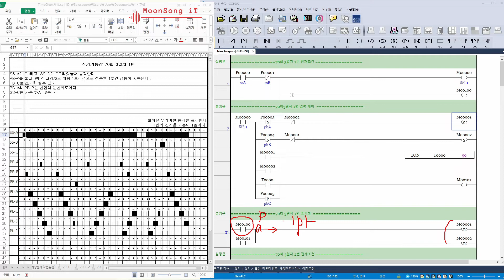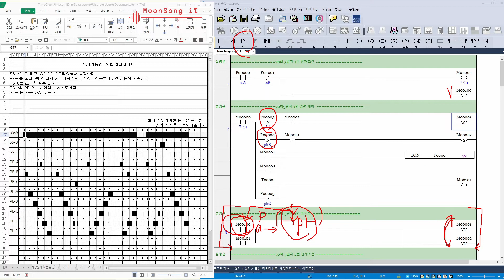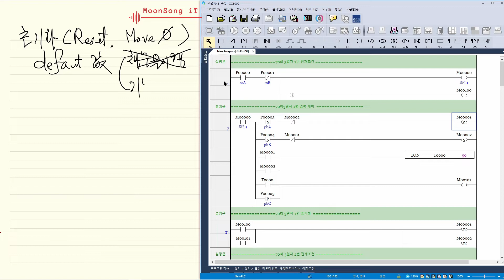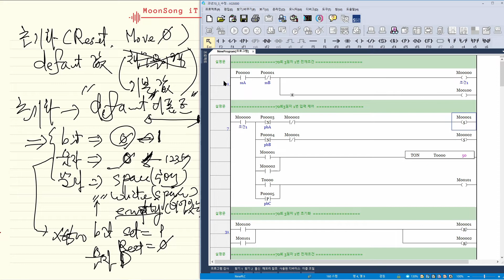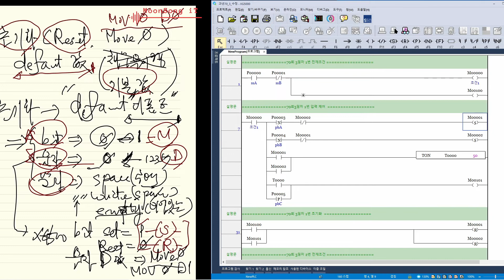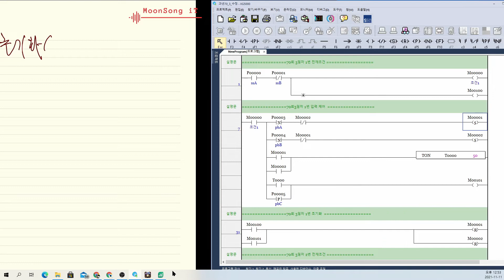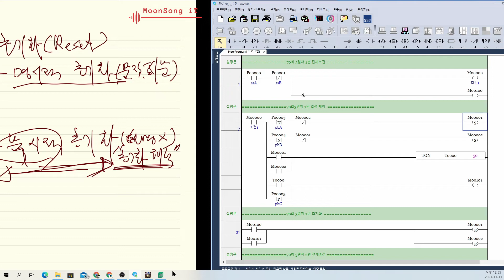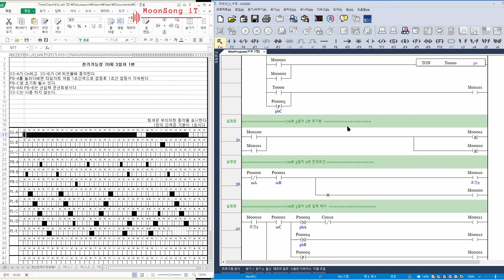#11 초기화 혹은 리셋(Reset) 이란?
입력제어가 끝나고 초기화 하는 과정을 설명하고 , 명시적 그리고 묵시적 초기화를 구분 할수 있다,